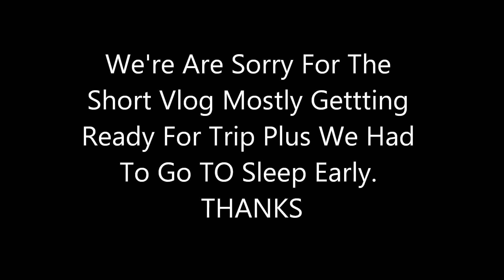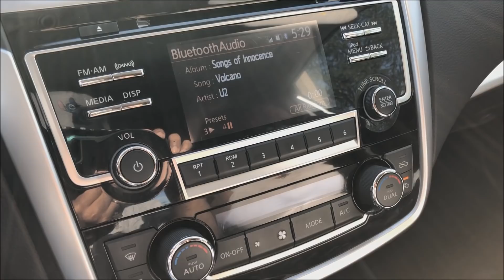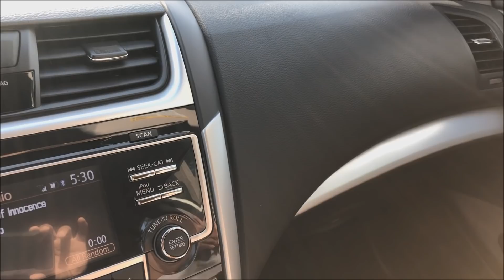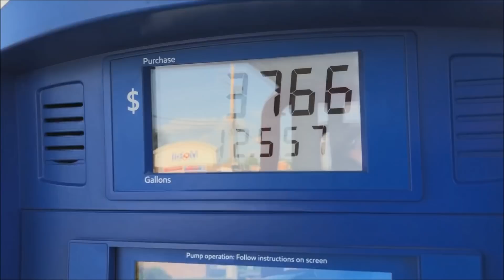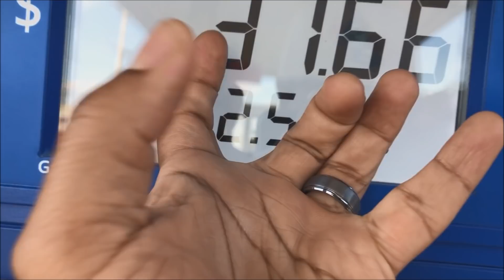We're Going On A Family Road Trip Vlog #2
Me And My Wife Taking A Family Trip With Our Two Daughters Across Country.